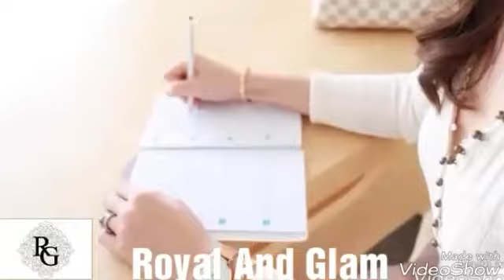Beautiful work outfits for girls (Monday to Friday) - Royal And Glam